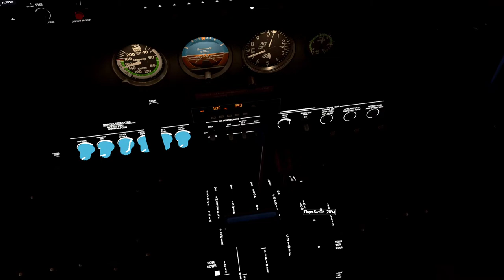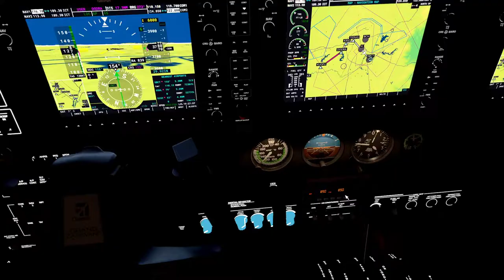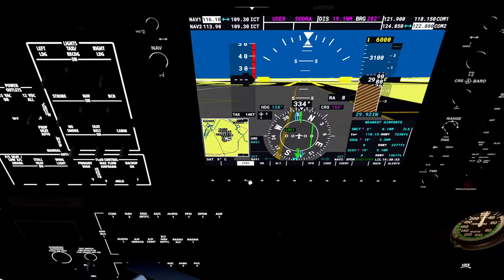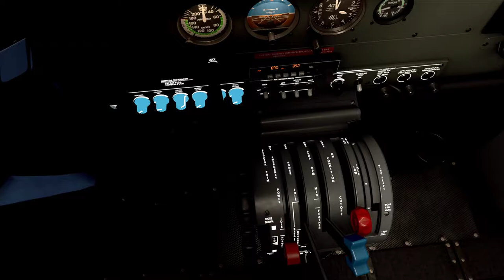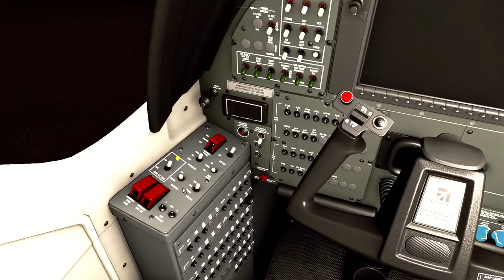Curitiba at night